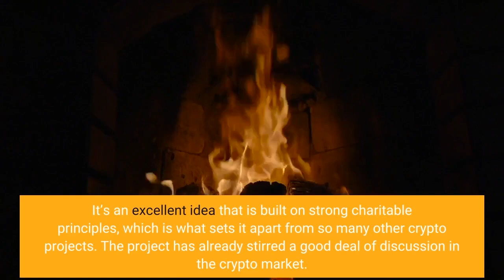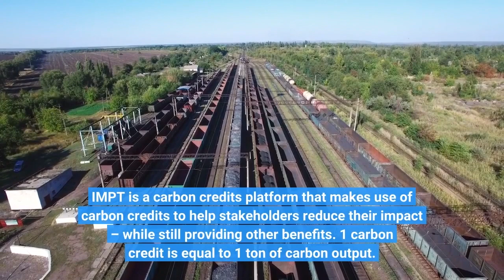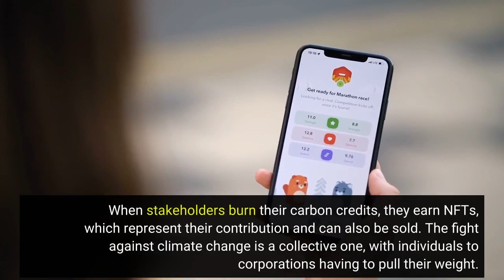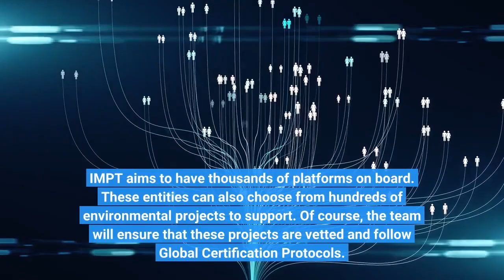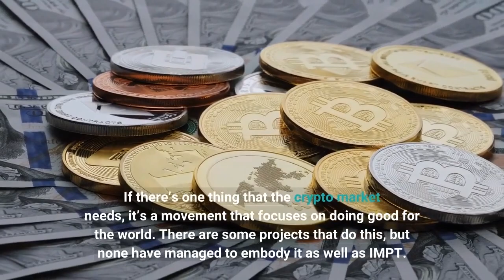3 Reasons Why The Offering of this Token is Set to Become the 2022 Best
2022 has not been a kind year for the crypto market, with the effects of the bear market still lingering. What’s worse is that there is no guarantee that the dour environment will lift anytime soon, as the FTX collapse continues to have an impact on the asset class. However, in spite of all of this, there are some tokens that are proving themselves as strong contenders for growth. One of these is IMPT, a project that is focused on encouraging individuals and businesses to deal with their carbon footprints. It’s an excellent idea that is built on strong charitable principles, which is what sets it apart from so many other crypto projects. The project has already stirred a good deal of discussion in the crypto market. Here, we offer 3 reasons why Silks has the potential to be 2022’s best launch in the crypto market. IMPT has many reasons that showcase why it is a project full of potential, but the reasons listed below are some of the most prominent. It’s worth taking a look at this project in detail, which has its pre-sale taking place and is set for a stellar 2023. IMPT will feature a green NFT marketplace. Unlike many crypto projects out there today, IMPT actually offers stakeholders the potential to do good. It offers incentives to individuals, brands, and businesses, and actively encourages them to reduce their carbon footprints. IMPT is a carbon credits platform that makes use of carbon credits to help stakeholders reduce their impact – while still providing other benefits. 1 carbon credit is equal to 1 ton of carbon output. When stakeholders burn their carbon credits, they earn NFTs, which represent their contribution and can also be sold. The fight against climate change is a collective one, with individuals to corporations having to pull their weight. IMPT has designed the platform such that each stakeholder has a way to contribute. For example, there is a shopping platform where brands can connect with individual users. each IMPT affiliate brand can decide the percentage of the sales margin that is allocated to the carbon credit program. Users can earn IMPT tokens for their purchases, which can be converted into carbon credits. IMPT aims to have thousands of platforms on board. These entities can also choose from hundreds of environmental projects to support. Of course, the team will ensure that these projects are vetted and follow Global Certification Protocols. Perhaps the most important reason why IMPT can be a huge success is the fact that the world is simply trending towards being more sustainable. A greater number of businesses are operating on eco-friendly principles, spurred by individuals who are fighting to rein in the problem of climate change. This is an all-hands-on-deck problem that requires all industries to make changes in how they operate. Decentralized technology can offer an effective means by which stakeholders can deal with the problem of carbon output. It is by no means the only solution, but it can make a hefty contribution. IMPT is leading the way in the blockchain industry, showing the technology can be put to altruistic use – while still providing many of the financial benefits that the industry has strongly been associated with. If there’s one thing that the crypto market needs, it’s a movement that focuses on doing good for the world. There are some projects that do this, but none have managed to embody it as well as IMPT. The latter is proving that decentralized technology can be used for good while still offering many of the benefits that crypto ecosystems do. There is a good chance that IMPT could spur a new wave of crypto projects focused on altruistic goals, as opposed to purely financial ones. The crypto market is undergoing a change and IMPT could be the kind of pioneering project that leads it into a new era. Visit IMPT Today